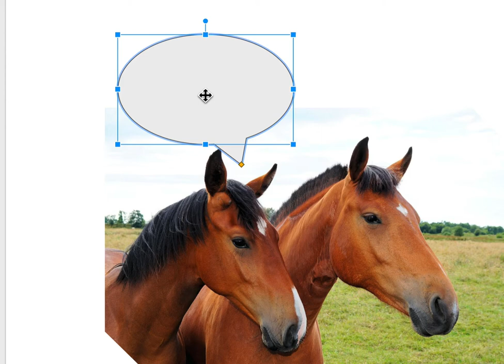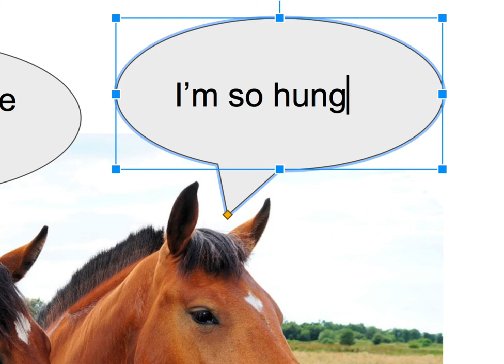Comic Creation in Google Slides